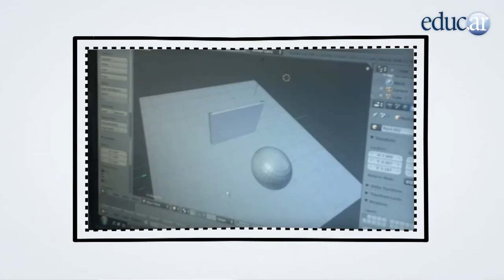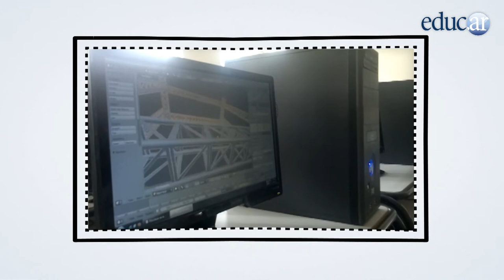Animación 3D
Catriel Silva y Jaime Olmedo, alumno y docente respectivamente del Colegio Esteban Laureano Maradona de Ushuaia (Tierra del Fuego), cuentan sobre el taller de Diseño Gráfico en 3D que brinda la institución.
El docente destaca el interés de los alumnos, que se nota porque asisten al taller, que es extracurricular, los sábados por la mañana. Y habla del trabajo que diseñó el alumno Catriel Silva: la estructura de una base espacial en la Tierra.